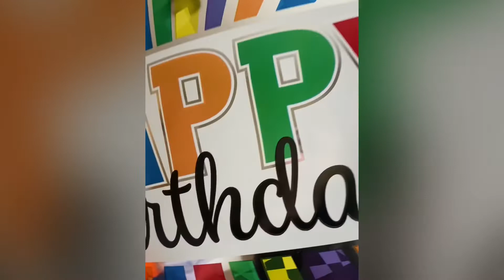Izabela birthday 7yrs old!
Happy Birthday to my WONDERFUL daughter,Izabela turn 7yrs old.We LOVE LOVE YOU ❤️🎂😂😂🎈!